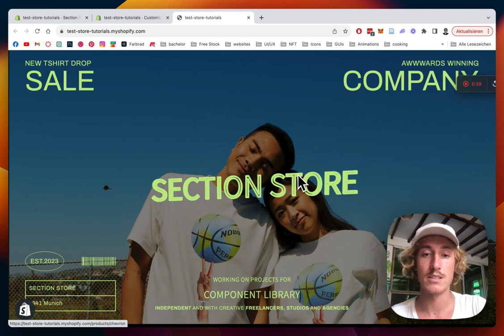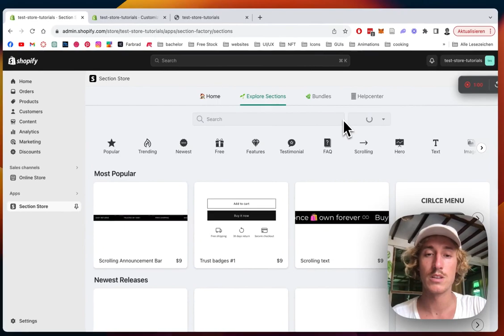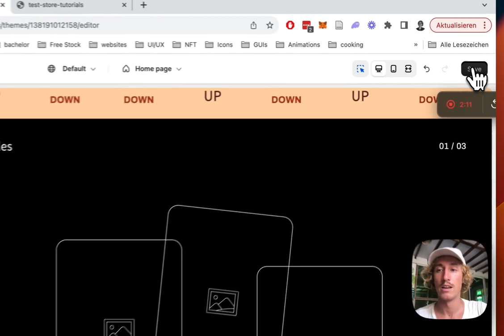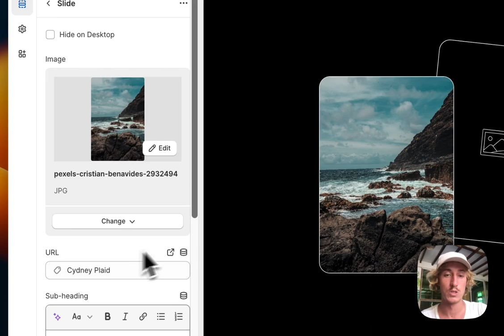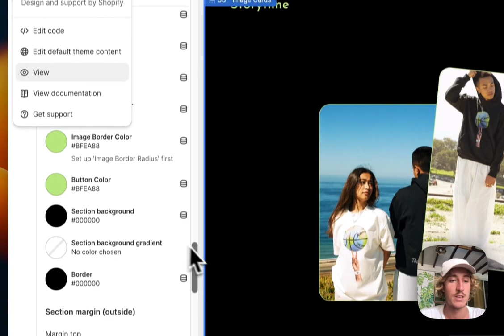Add Image Cards To Shopify in 2024 | No Code Tutorial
Add these fully customizable Image Cards to your Shopify Store.

Section store is a simple Shopify app that allows you to extend any theme with sections from our library.

👉 All sections can be customized from Shopify’s theme editor.

Daniel & Section Store